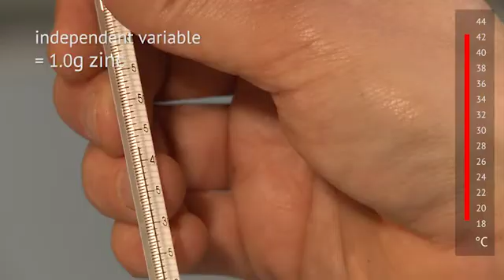AQA GCSE Chemistry - Investigating variables that affect temp changes in reacting solutions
In this clip, find out about investigating variables that affect temp changes in reacting solutions. You can get access to videos like this one and more via our AQA GCSE Science Teaching and Learning resources.